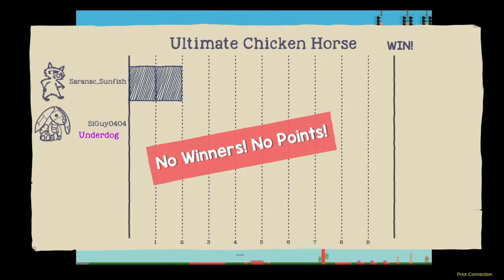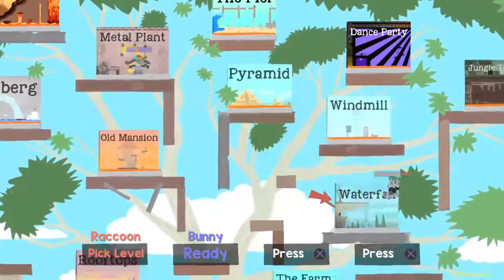Ultimate chicken horse with siguy!